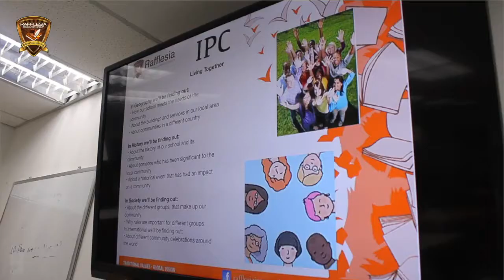Coffee Mornings with Our Parents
We at Rafflesia believe a strong partnership with parents will make a significant difference in our children’s education. As partners, we share the responsibilities for our children’s success. Here we are during one of our Coffee Mornings at Rafflesia International School Puchong.